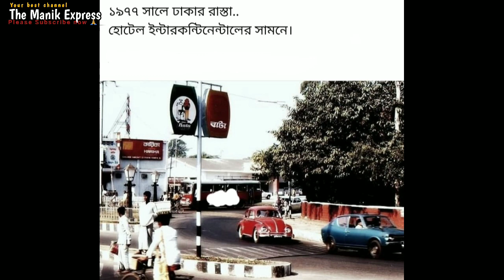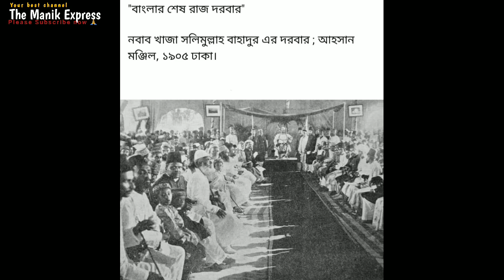ঢাকার একশ বছর পূর্বের সুন্দর রুপ দেখে আপনিও অবাক হবেন: Earlier form of Dhaka